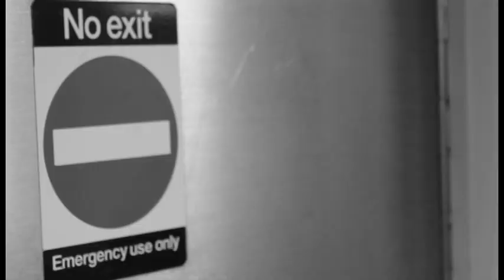passion (montage film)